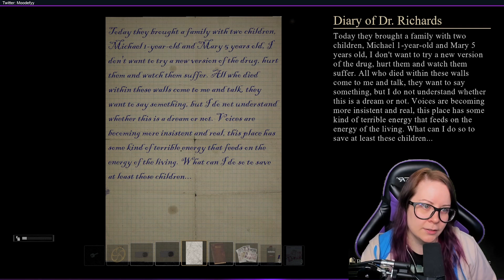Beside Myself - Part 4 of 5: Amateur ghost hunter performs a ghost ritual :D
Beside Myself is about Michael, a reporter, that goes to an abandoned hospital to uncover the horrific things that happened in there! :D But... will Michael get out!?